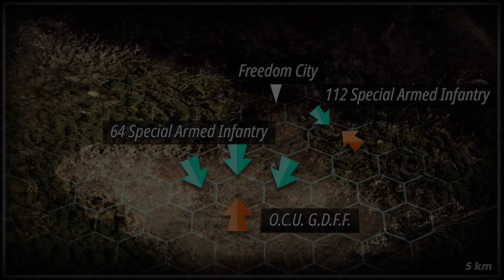ケビンの一人旅 USN-MISSION14 [Switch-フロントミッション1stリメイク]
2:05　MISSION14スタート

フリーダム防衛の作戦としては地獄の壁を防御部隊を突破出来ず、攻めあぐねたOCUが裏側から攻めてこようとする、そのOCUの部隊をケビンさんがマリアさんの部隊におびき寄せ、強めの損害を与えれば一旦引いてくれるだろう…という筋書き。
兵力が少ないので本土からの応援が来る一週間耐えるというスタンス。

しかしロイドさんが地獄の壁を突破しちゃうので全てがパァに。
マリアさんの部隊も壊滅、なんだと…。

この後の曹長に引きずられる少尉はMISSION15で。